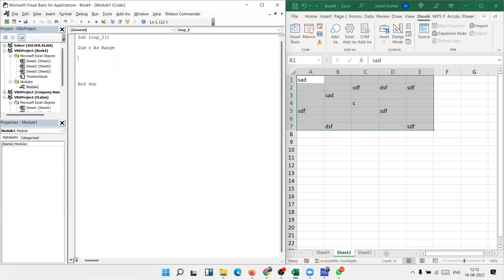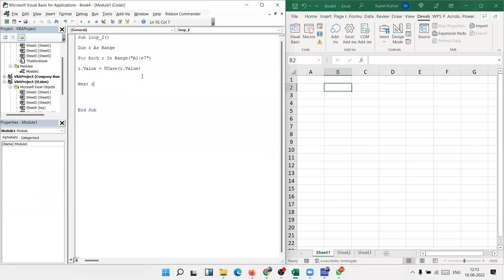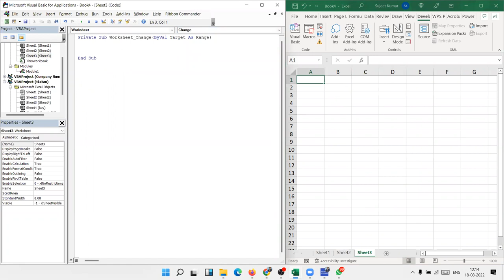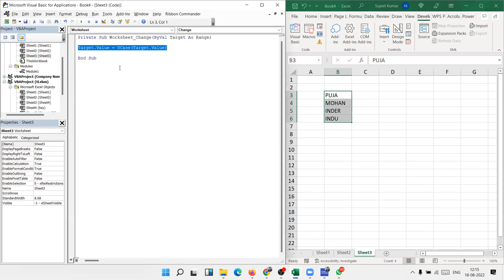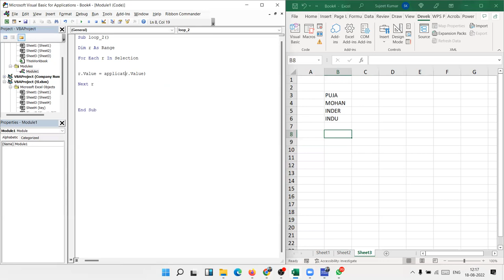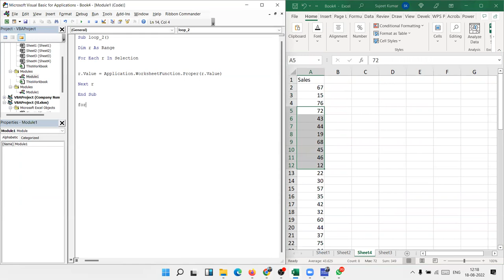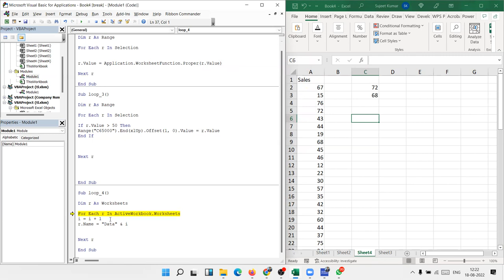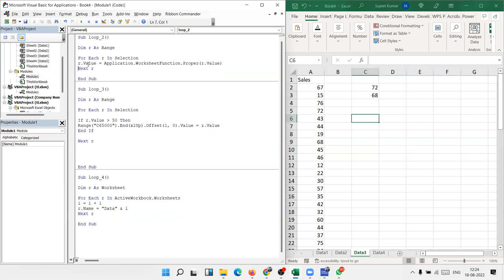VBA Macros Training in Hindi